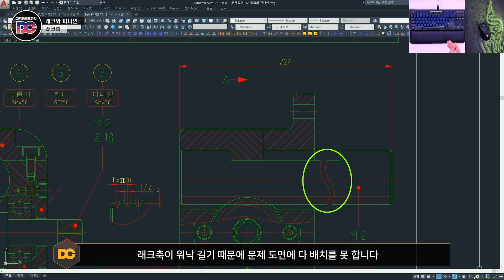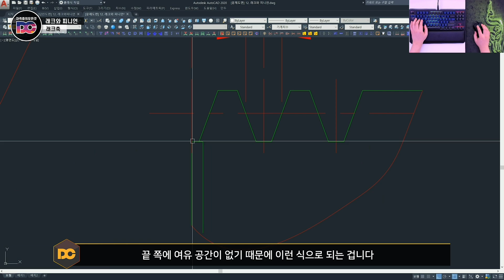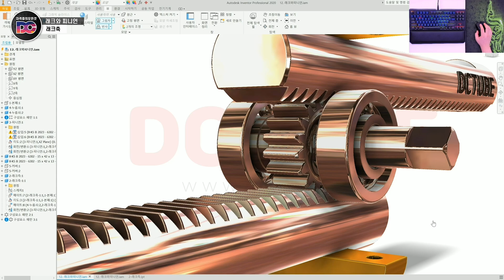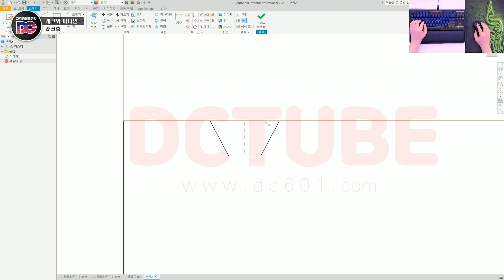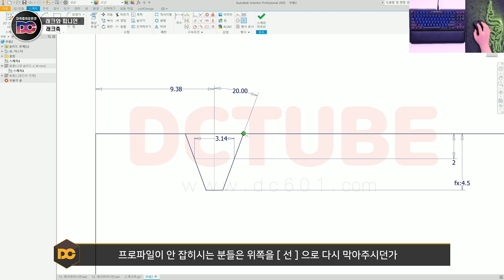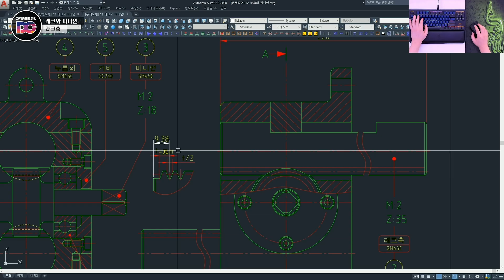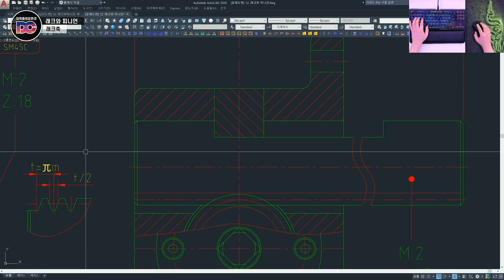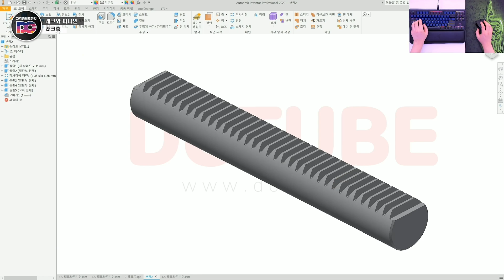전산응용기계제도기능사 실기 래크와피니언 "래크축" 인벤터 모델링! (자격증의모든것DC)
🧭 CHAPTER 🧭
00:00 인트로
00:13 래크축 모델링
02:00 전체 길이 구하기
03:44 모델링
10:22 강의 마무리